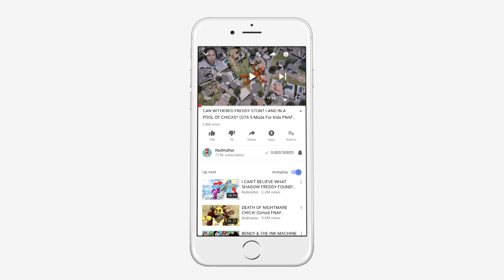Tell Freddy to NOT JUMP off the BRIDGE! (GTA 5 Mods FNAF RedHatter)